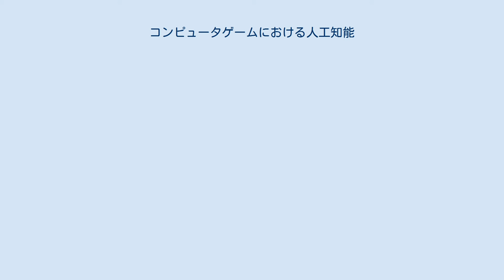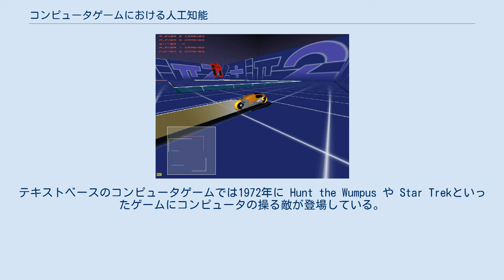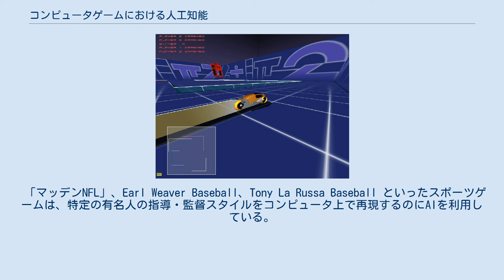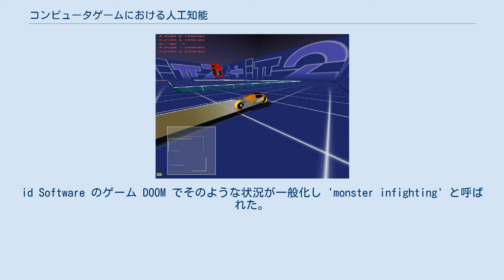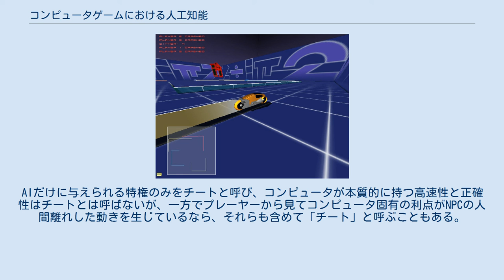コンピュータゲームにおける人工知能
コンピュータゲームにおける人工知能（コンピュータゲームにおけるじんこうちのう）は、コンピュータゲームにおいて、ノンプレイヤーキャラクター (NPC) の振る舞いに知能があるかのような錯覚を生み出す技法である。
主な技法は人工知能 (AI) の既存技術を活用したものである。
しかしゲームAIと呼ぶ場合、制御理論・ロボット工学・コンピュータグラフィックス・計算機科学全般の技法を含む様々なアルゴリズムを指して使われることが多い。
 ゲームAIはユーザーから見て知性が感じられるか、ゲームプレイが心地よいかに集中しているため、通常のAIとは手法が大きく異なる。
ワークアラウンドやチート（ずる）は許容されており、コンピュータと人間の対戦形式の場合、人間側が公平さを感じるよう調整が必要である。
例えばファーストパーソン・シューティングゲームの場合、NPCは人間の能力を超えた完璧な射撃もできるが、それでは公平さが感じられなくなる。
 ゲームプレイはAIの初期から研究対象となっていた。
初期のAIの例として、ニムというゲームをコンピュータ化したものがあり、1941年に開発され、1942年に発表された。
ポンの30年以上前、当時の最先端技術を使ったゲームだが、比較的小さい箱型のゲームであり、ニムの熟練プレーヤーにも普通に勝てるレベルだった。
1951年、マンチェスター大学の Ferranti Mark 1 を使い、クリストファー・ストレイチーがチェッカープログラムを、Dietrich Prinz がチェスプログラムを開発した。
他にもアーサー・サミュエルがチェッカーのプログラムを1950年代中ごろから1960年代にかけて発展させ、最終的には腕のいいアマチュアと互角に戦えるレベルを達成した。
チェッカーやチェスに関しての最高到達点は、1997年にIBMのディープ・ブルーがガルリ・カスパロフに勝ったことである。
1960年代から1970年代初めにかけての初期のテレビゲームとして、「スペースウォー!」、「ポン」、「ガッチャ」(1973) などがあるが、それらは論理回路で実装され人間同士が対戦する形式であり、AIとは無縁だった。
 シングルプレーヤーでゲーム内の敵と戦う形式のゲームは1970年代に登場しはじめた。
アーケードゲームでの初期の例として、「スピードレース」（1974年、タイトーのレースゲーム）、Qwak（1974年、アタリのガンシューティングゲーム）、Pursuit（1975年、アタリの戦闘フライトシミュレータ）などがある。
テキストベースのコンピュータゲームでは1972年に Hunt the Wumpus や Star Trekといったゲームにコンピュータの操る敵が登場している。
敵の動きは予め格納されたパターンに基づいている。
マイクロプロセッサが使われるようになるとより多くの計算が可能となり、動きのパターンにもランダムな要素が加えられるようになっていった。
 GLtron では、ライトサイクルを操って最後まで生き残ることを目指す。
 アーケードゲームの黄金時代には、「スペースインベーダー」(1978) の成功によってAIが操る敵というアイデアが大いに一般化された。
「スペースインベーダー」ではAIを使って徐々に難易度が上がるようにし、別個の動きのパターンを可能にし、プレーヤーの入力に基づいてハッシュ関数でゲーム内イベントを生成していた。
「ギャラクシアン」(1979) では敵の動きのパターンがさらに複雑化・多様化し、編隊から個々の敵が飛び出すような動きも実現した。
「パックマン」(1980) では迷路ゲームにAIパターンを導入し、それぞれの敵に異なる個性を与えている。
「空手道」(1984) では対戦型格闘ゲームにAIパターンを導入したが、AIが貧弱だったためすぐに第2版が登場した。
「ファーストクイーン」(1988) は戦術アクションRPGで、AIが操るキャラクター群（ゴチャキャラ）がリーダーに従うシステムを導入した。
コンピュータRPG「ドラゴンクエストIV 導かれし者たち」(1990) では、戦闘の際のNPCの行動を自動化するAI戦闘において「作戦」システムを導入し、NPCの行動を制御できるようになった。
この方式はアクションロールプレイングゲームのジャンルでは「聖剣伝説2」(1993) で導入されている。
 「マッデンNFL」、Earl Weaver Baseball、Tony La Russa Bas...